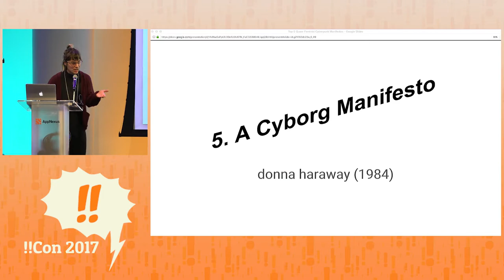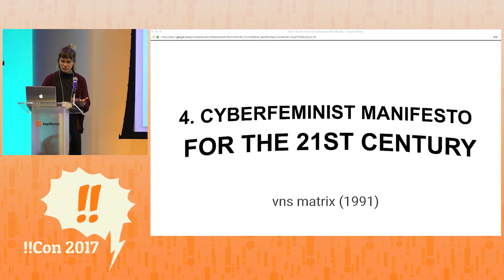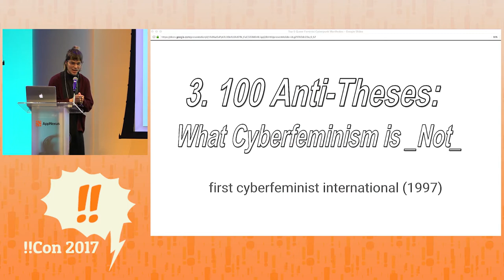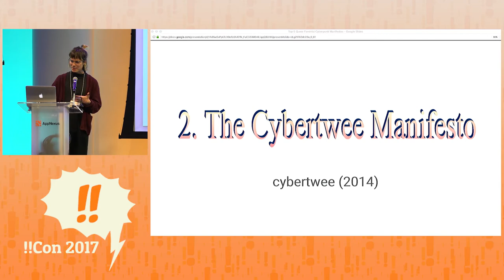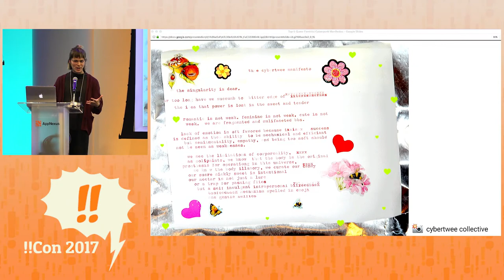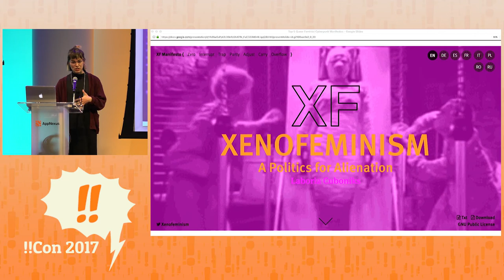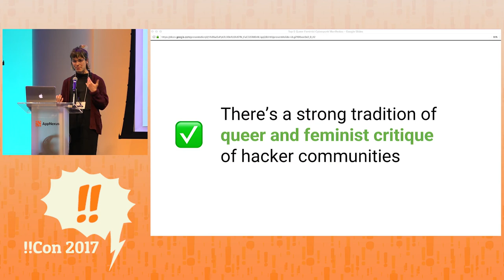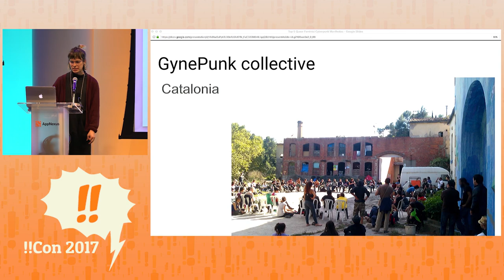!!Con 2017: The TOP 5 Queer Feminist Cyberpunk Manifestos! by Jean Cochrane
The TOP 5 Queer Feminist Cyberpunk Manifestos! by Jean Cochrane

“Our lot is cast with technoscience, where nothing is so sacred that it cannot be reengineered and transformed so as to widen our aperture of freedom, extending to gender and the human. To say that nothing is sacred, that nothing is transcendent or protected from the will to know, to tinker and to hack, is to say that nothing is supernatural.” – Xenofeminism: A Politics for Alienation (Laboria Cuboniks)

Who were the cyberfeminists? Why has practically no one heard of them? And what might it look like to hack your gender?

For answers to these questions and more, join us on a whirlwind tour of the hidden history of cyberfeminisms, catalogued through the DIY manifesto form. We’ll rank the best of the best, adapting this rich intellectual legacy to examine our own relationships to computing tools (our phones, our laptops, our bodies) in the emergent techno-dystopia of the present.

Remember: the first computers were women. Why shouldn’t the last women be computers?

Jean Cochrane is a civic hacker from the South Side of Chicago interested in scalable challenges to the most dire injustices of our time, including transgenerational poverty, mass incarceration, and the criminalization of migrants. At DataMade, she leverages contemporary data practices to help empower journalists and advocacy organizations. It’s been five years and she’s still trying to figure out how to recover from critical theory.